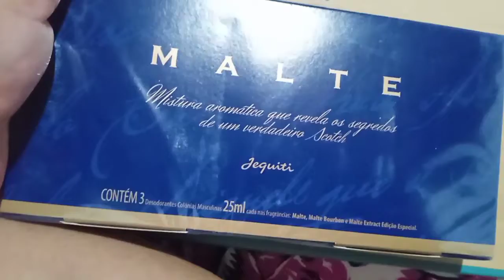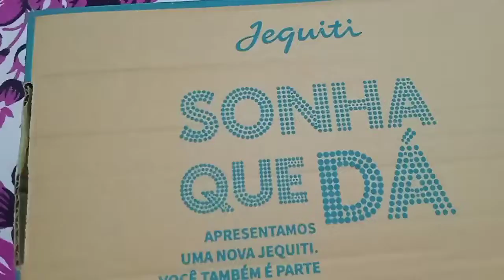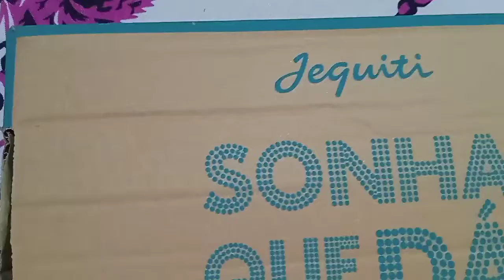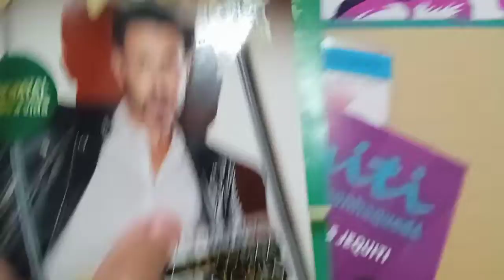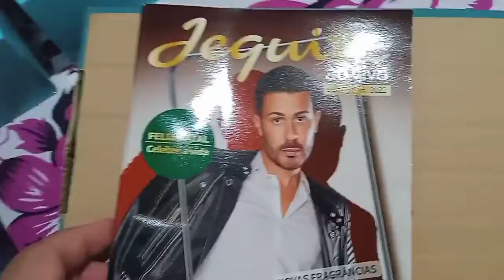Abertura de caixa JEQUITI pronta entrega